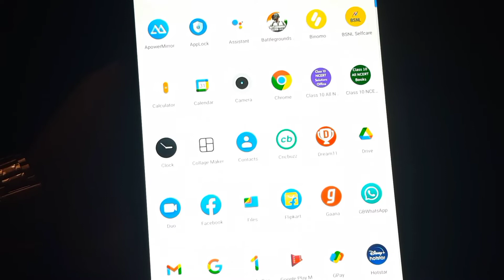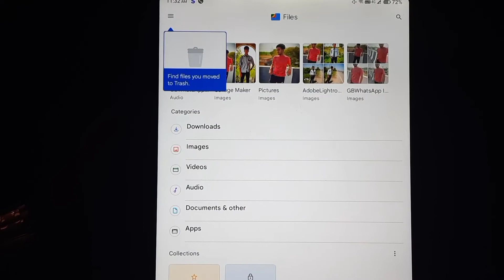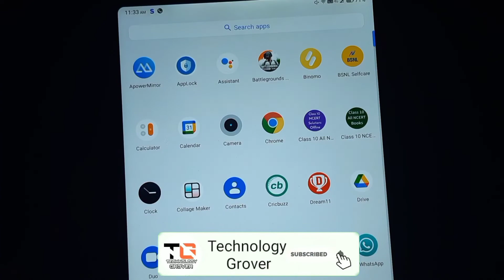Realme C11 All Data Transfer To SD card in 2022 || Realme C11 Storage Problem solved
My Gears:‐
2ND Mobile